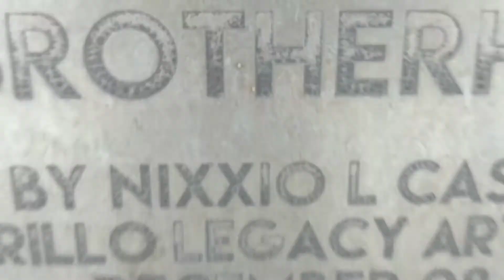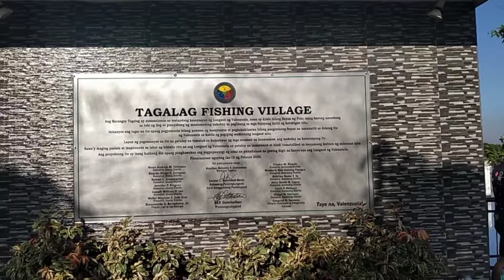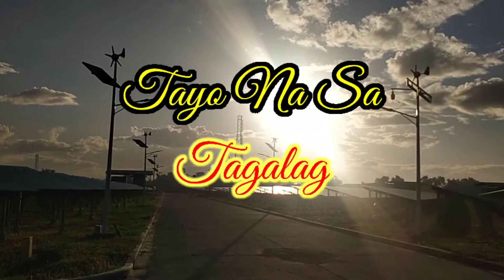WELCOME TO TAGALAG FISHING VILLAGE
WELCOME TO TAGALAG FISHING VILLAGE LOCATED AT TAGALAG VALENZUELA CITY
Sa mga gusto magfishing, jogging, magbike pwedeng pwede at kung naghahanap kayo ng mga kainan marami din po.

Hello mga Ka JOGCEE! this is  Jaycee Cacho,  Video Creator gumagawa ako ng mga tutorial videos, travel videos, comedy videos, cooking videos, insperational videos and personal videos, sana po suportahan niyo po ako sa mga old and new uploaded video ko. and  kung bago ka lang sa channel ko don't forget SUBSCRIBE, LIKE, COMMENT and SHARE! para lagi kayong updated sa mga bagong video.

2. " It's fair use" No copyright is claimed and to the extent that material may appear to be infringed, I assert that such alleged infringement is permissible under U. S. and Philippines copyright law. If you believe material have been used in unauthorized manner, please contact the poster.
3. This video is not associated with any company
Or products mentioned on the video.
4. No intention to infringe photos or audio used in

ENJOY LIFE AND BE SAFE EVERYONE!